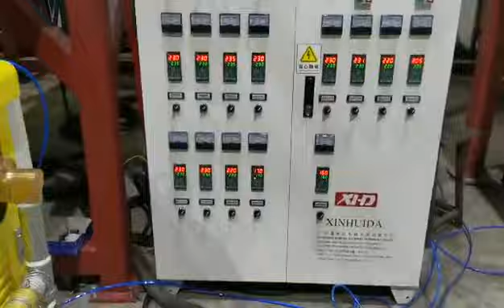2020 new plastic film pallet wrap hand stretch film manufacturing machine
Xinhuida New design double layer 1000mm stretch film making machine , easy operatiom and working stable